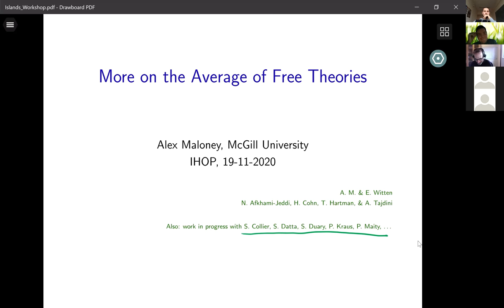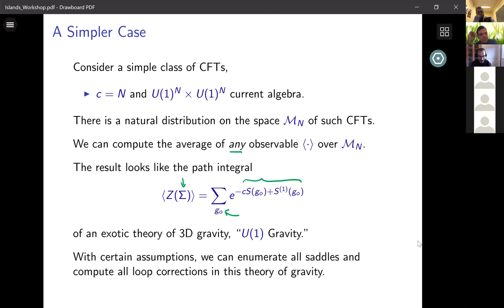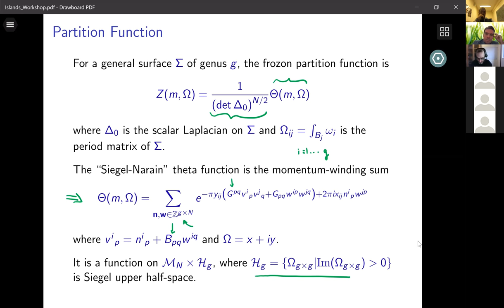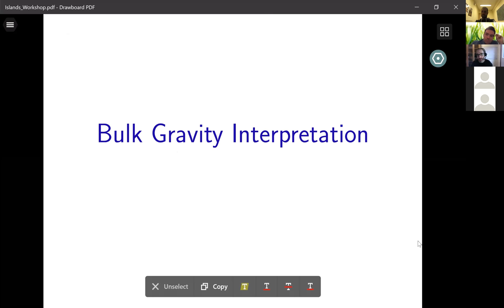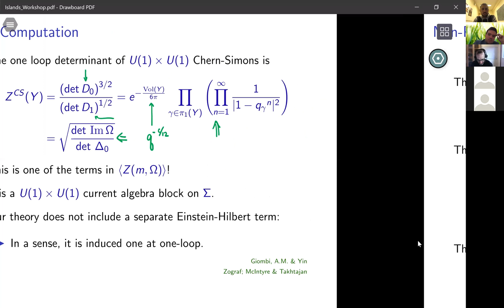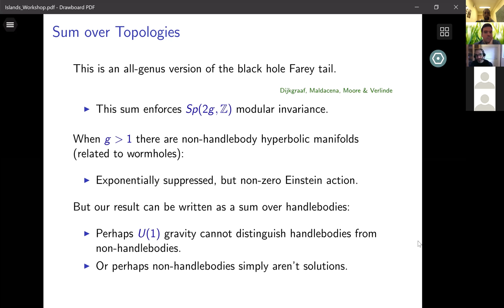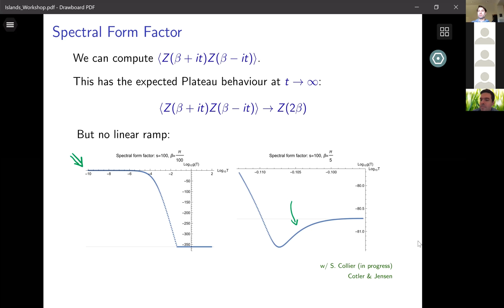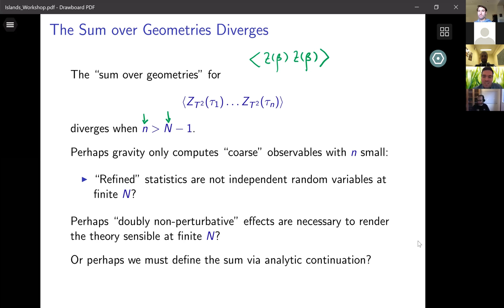Alex Maloney - More on Holographic duality for averaged free CFTs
Talk at Island Hopping 2020: from Wormholes to Averages held at CERN, Nov.16-20, 2020.